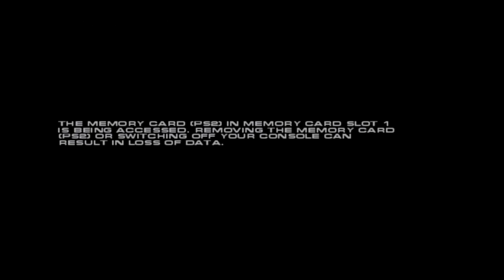Terminator 3 Redemption PS2 Opening